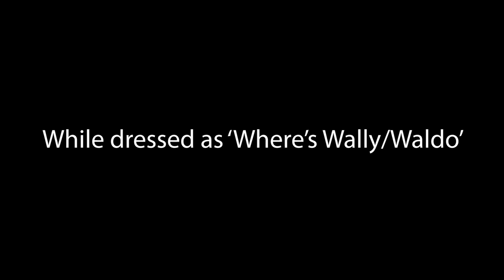The Guy Who Wears a Tie With Every Outfit |Skits ep.3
Hey Skillets